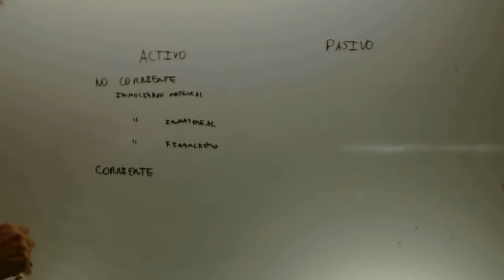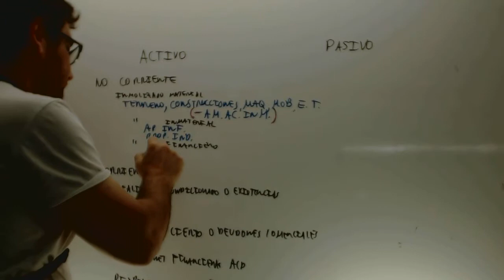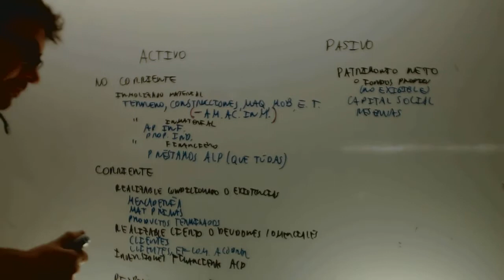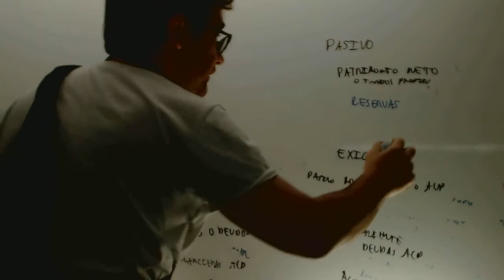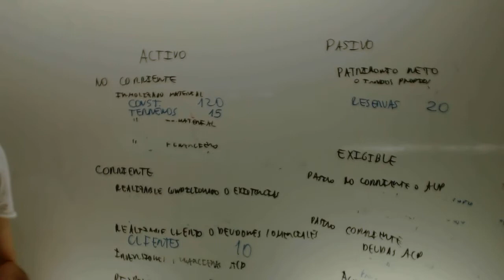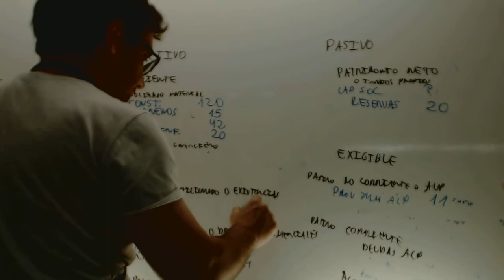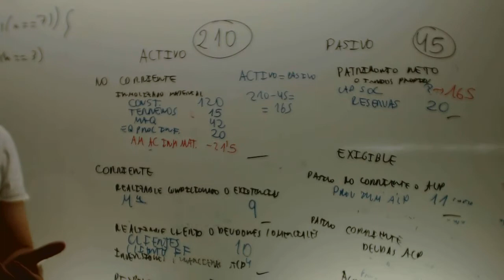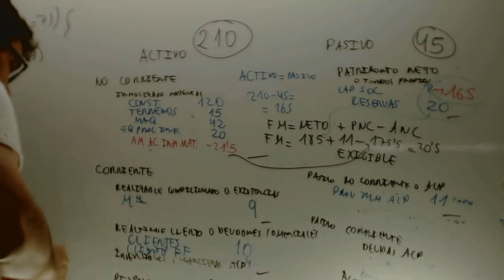Balance 01 Economia 2 Bachillerato Academia Usero Estepona